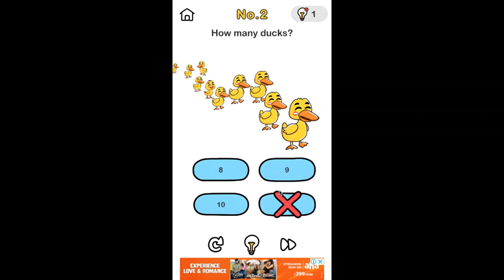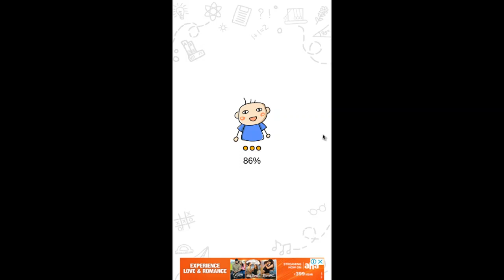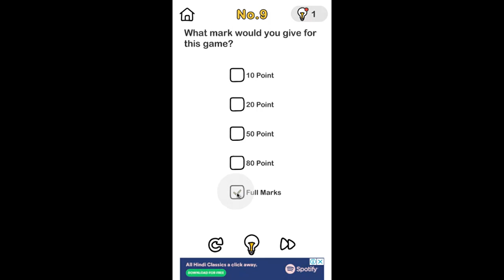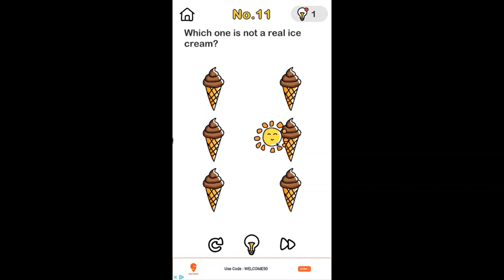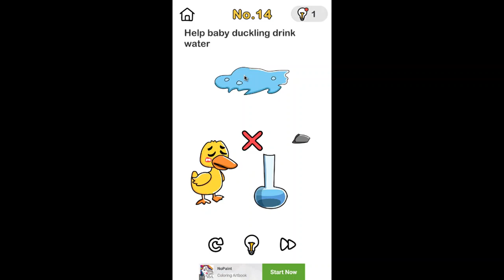Game play video ///Brain Out///